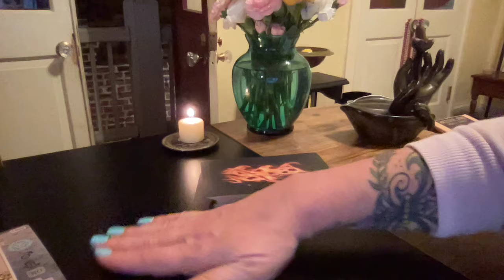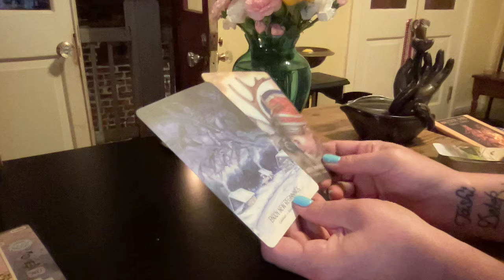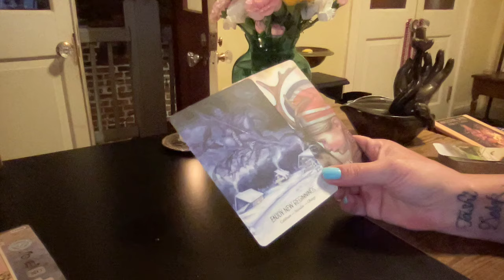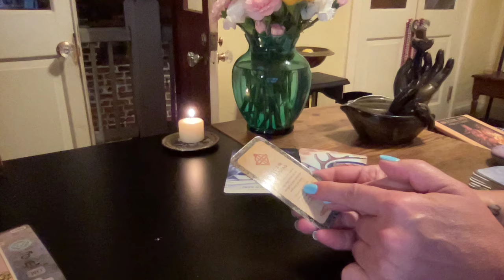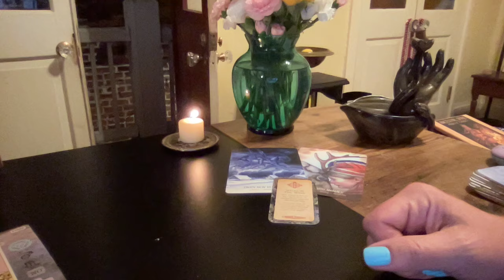ANCESTOR MESSAGE ~ SOMEONE NEW TO HELP YOU ~ MINI